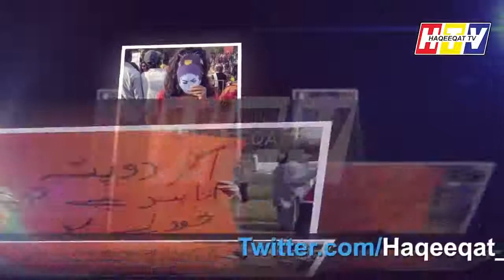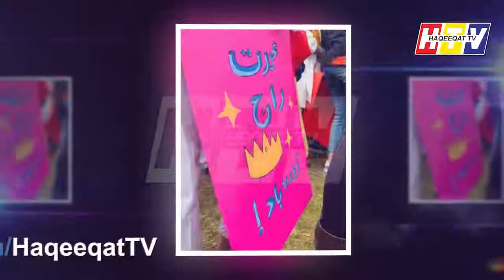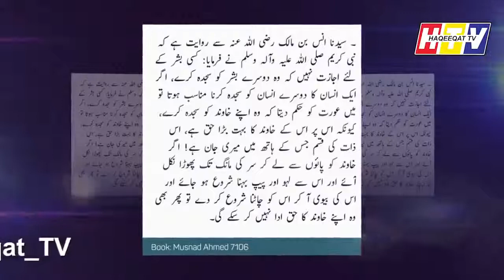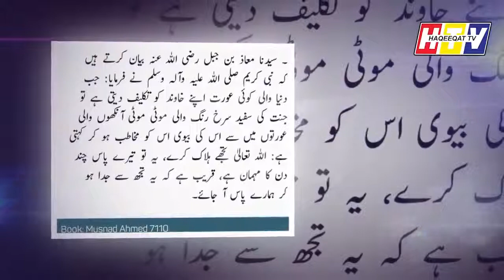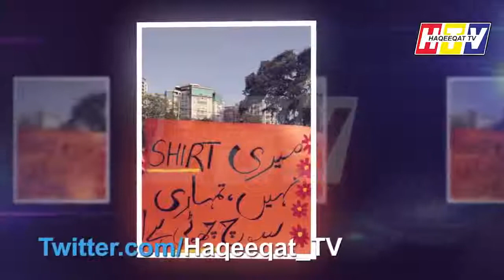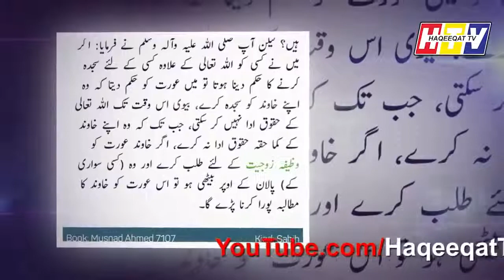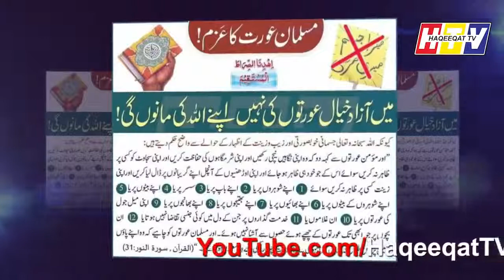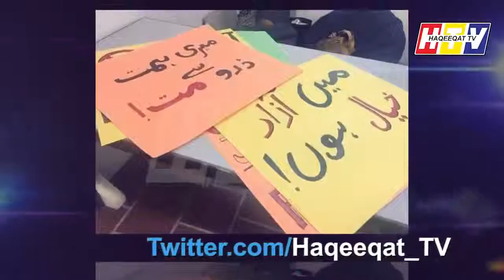The Aurat Azadi March 2019 on International Women's Day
Haqeeqat TV channel is created for information about Pakistan In Rare manner.